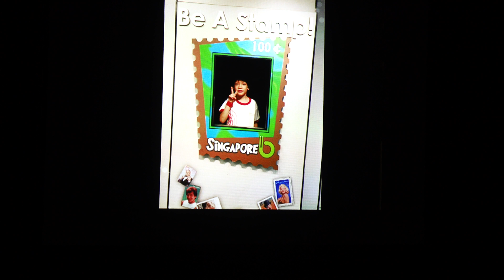MC ECGR K2 Graduating Class of 2018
How the kids have grown up so fast, i do not know!